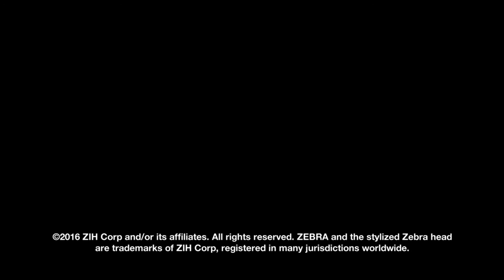AWI & Zebra, Work Like Superheroes! All New WT6000 Wearable Computer